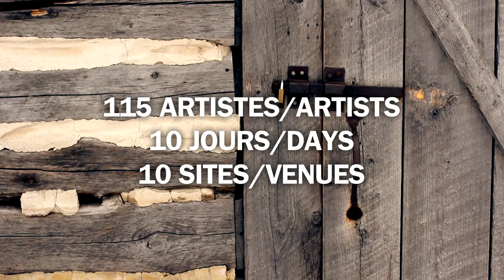Festival du Voyageur 2013 - Bande-annonce (Programmation)/Trailer (Programming)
Un aperçu de la programmation du Festival du Voyageur 2013!
A preview of Festival du Voyageur's 2013 programming line-up!